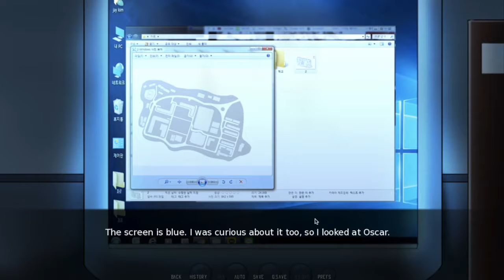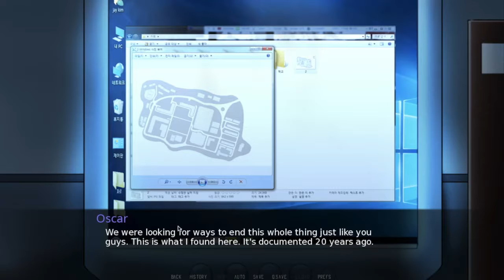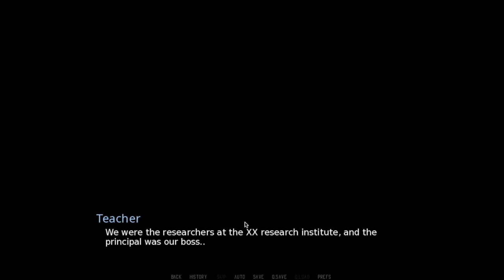Death In The Halls [Summer Nightmare]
In this video we progress further into the school of death and continue learning about the Medusa that roams around. A lot of stuff happens in this episode. I make content like this most of the time.